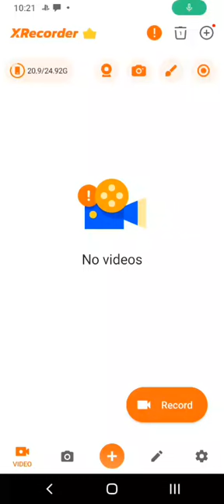how to get whitebeard coat/vice admiral coat in bloxfruits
credits
Naruto song wind
blox fruits drip remix
one piece
bloxfruits by mygames23 rip_indra and gamer_robot